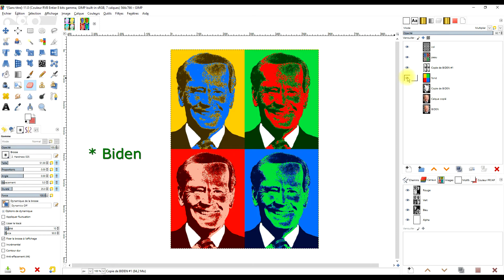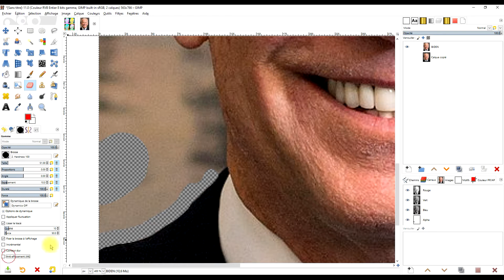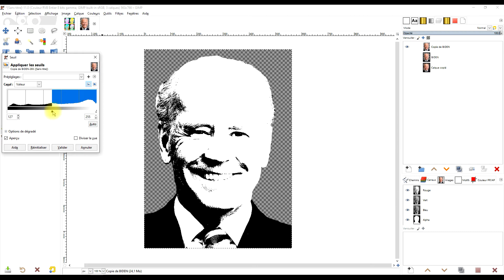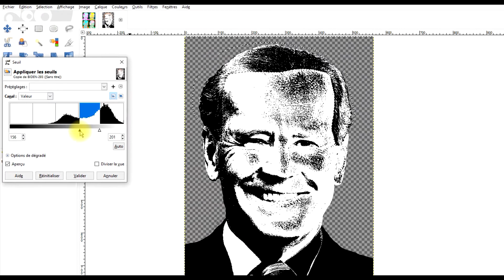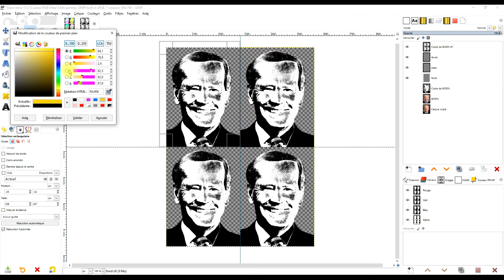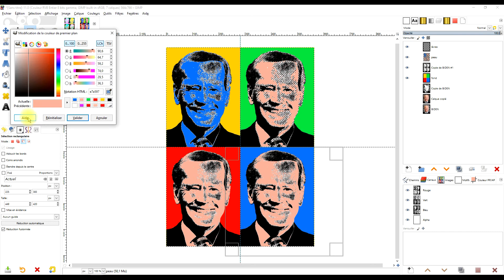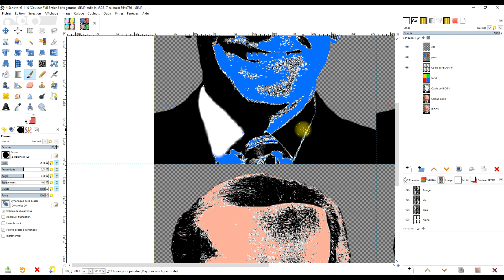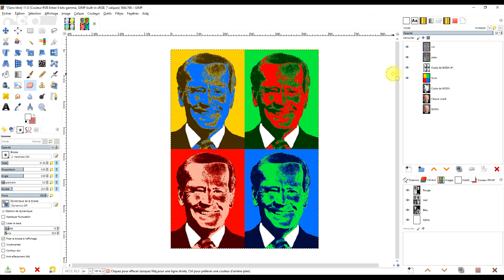Créer un effet artistique WARHOL sur BIDEN avec G'MIC dans GIMP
🏃‍♂️  1. REJOIGNEZ-MOI SUR 2 GROUPES FACEBOOK

- etc.

🎁     2. SOUTENEZ MES EFFORTS